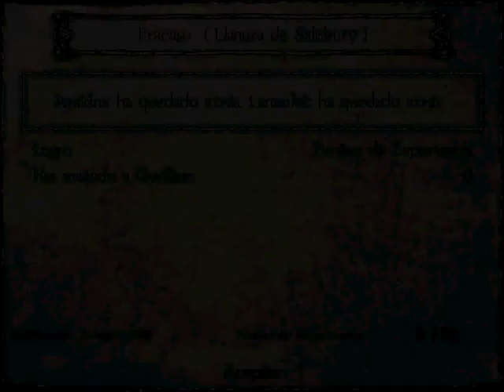Duelo de Hechiceros - Matando al Hechicero Supremo antes de tiempo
Al terminar esta pantalla, aparece el hechicero supremo y se supone que tienes que huir de él. Te lanza un montón de rayos, tiene muchisima vida y no para de curarse, pero le preparo una emboscada y con buenas criaturas acabo con él jejeje.

Magic & Mayhem / Mana: Der Weg der schwarzen / Duel: The Mage Wars